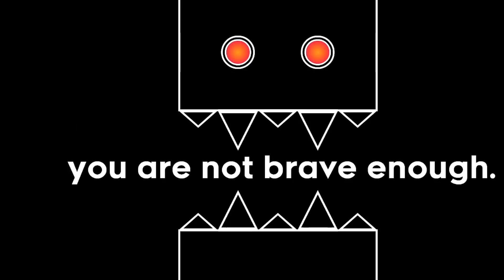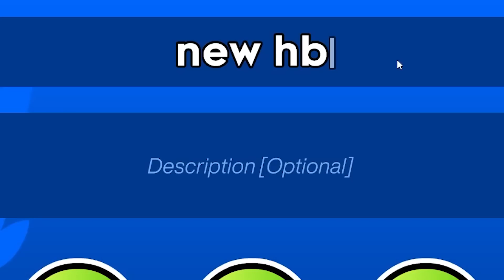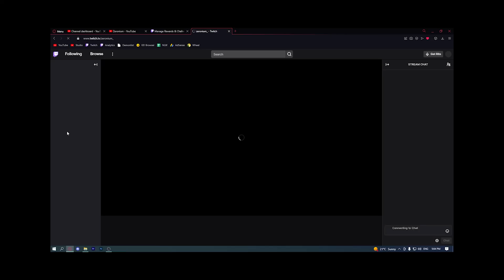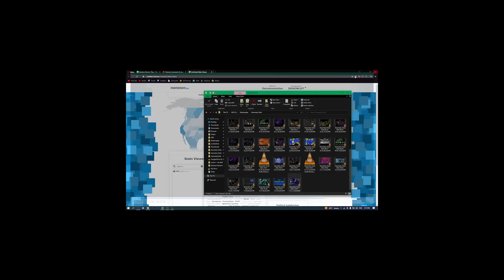the goofiest gd level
Hello friends! Welcome back to another Zeronium extreme demon highlights video, THIS TIME its no jokes by theParadoxTeam.

Although I've had the pleasure of verifying multiple things this year, this is the first one to get an actual video made out of it! This one is also quite a lengthy video just like the last, but it is pretty hard, and I am very curious as to where it will end up placing on the list. Hope you enjoy!! My life depends on it!!!

_Ash, FoodyNooby, seven7_